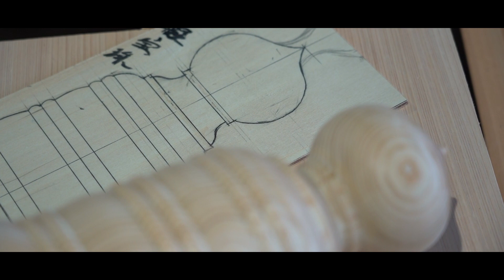宮大工の仕事 ～鑿（のみ）を使った彫り物～Carpenter for Temples and Shrines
宮大工の仕事風景です。

神社の建て替え工事で、取り付けられる彫り物などの加工作業です。

大小さまざまな鑿を使い、丁寧に彫りあげていきます。

繊細な力加減がとても難しい作業です。
仕上がったものは、とてもなめらかで、やさしい手触りでした。

もう少しで現場での作業が再開されます。
引き続き、作業風景をお届けいたします。

Carpenter for Temples and Shrines